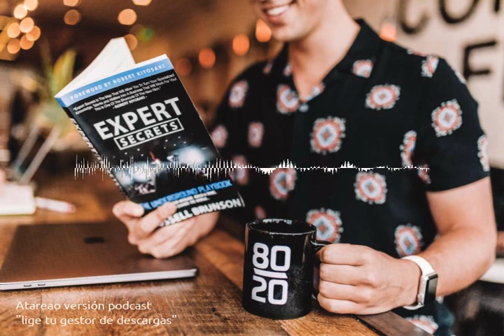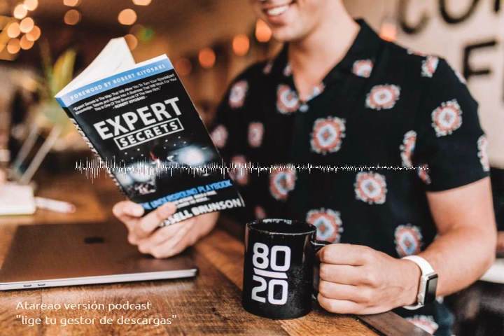64 - Elige tu gestor de descargas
Elige el gestor de descargas que mas se adapta a tus necesidades. No solo para coordinar tus descargas si no también para descargar vídeos deYouTube y mas